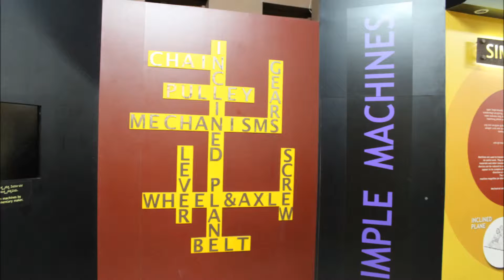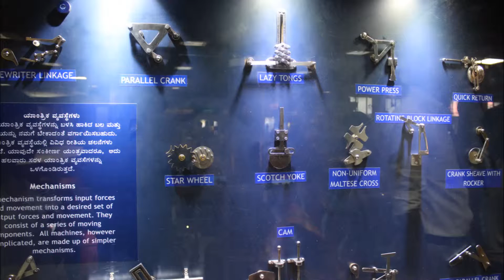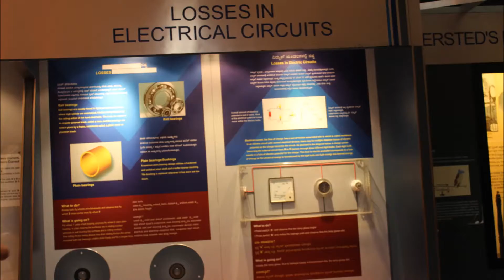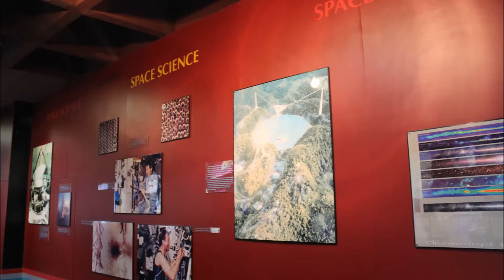Visvesvaraya Industrial and Technological Museum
This is really very nice, scientific, technological museum.